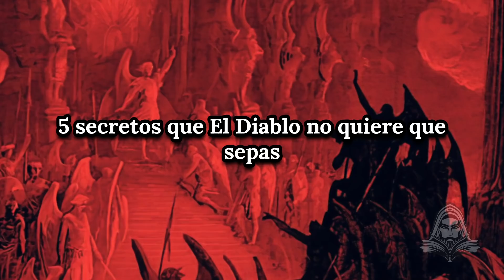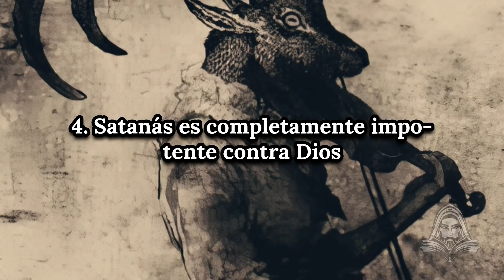Conoce Estos SECRETOS que el diablo no quiere que sepan sus enemigos. CUIDADO, ES REAL Y VERIDICO